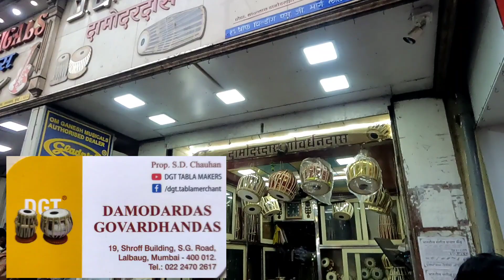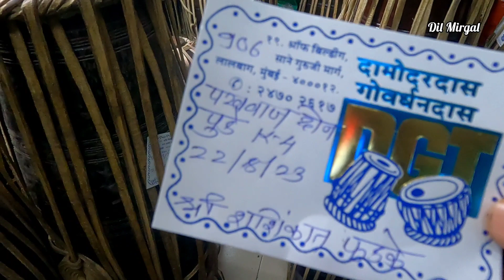गणपती साठी लागणारे ढोलकी, पखवाज,तबला तेही कमी किमतीत | Musical Instruments Market | ढोलकी दुरुस्ती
गणपती साठी लागणारे ढोलकी, पखवाज,तबला तेही कमी किमतीत | Musical Instruments Market | ढोलकी दुरुस्ती भजन, आरती कीर्तनासाठी लागणारे वाद्यढोलक,ढोलकी,तबला एकदम स्वस्त दरात
वाद्याचां कारखाना

shop adress :
DAMODARDAS GOVARDHANDAS
19, Shroff Building, S.G. Road,
Lalbaug, Mumbai - 400 012.

Professional Ditolak Wholesale price
lalbagh market mumbai
Dholak Teacher
Dholak player
Best Dholak Player
Learn Dholak Very easy
Dholak pickup
New dholki vlog
Kokani dholki vlog
New dholak video
Best dholak TEACHER
DHOLAK CLASS
ONLINE DHOLAK TEACHER
DHOLAK shika
How to play dhol
Dhol
dholki shop
dholki bazar
dholki pad music
dholki music dhol
Classical Maharashrian Dholki
classical maharashrian dholki and table
Dholak kaise kharide
dholak kaise kharide
DHOLAK chon noor मोबाईल
dholki shop
dholki bazar
O
DHOLAK shop near me
Buy Dholak near me
HOW TO PLAY DHOLAK
online dholak class
Dholak teacher
Dholak learning video
Dholak tutorial
dholak lesson
online dholak learning video
dholki pad music
dholki music dhol
Classical Maharashrian Dholki
Classical महाराष्ट्रीयन ढोलकी
Dholak kaise kharide
dholak kaise kharide
anoiki paa music
dholki music dhol
Classical Maharashrian Dholki
Dholak kaise kharide
dholak kaise kharide
online dholak class
Dholak teacher
Dholak learning video
Dholak learning video in English
ढोलक
ढोलकी
तबला
संगीतासाठी लागणारी वाद्य
वाद्याचां कारखाना
वाद्याचां दुकान
मुंबईतला सर्वांत स्वस्त तबला मर्चंट
मुंबईतला मोठी ढोलकीची होलसेल दुकान
Kokan Sanskruti
Dil Mirgal